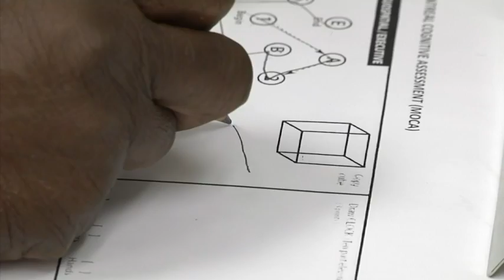Blood tests show promise in detecting Alzheimer's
Scientists are closing in on a long-sought goal _ a blood test to screen people for possible signs of Alzheimer's disease and other forms of dementia. Half a dozen research groups gave new results at a conference on these experimental tests. (July 15)